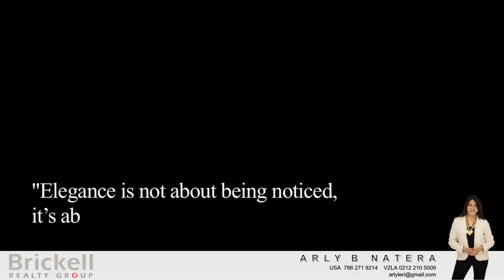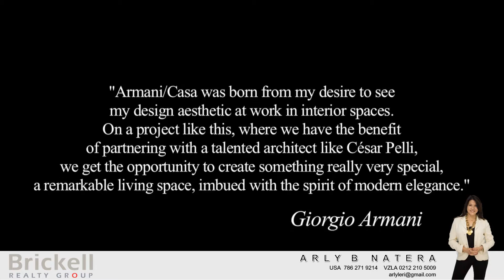Armani Residences ARLY B NATERA